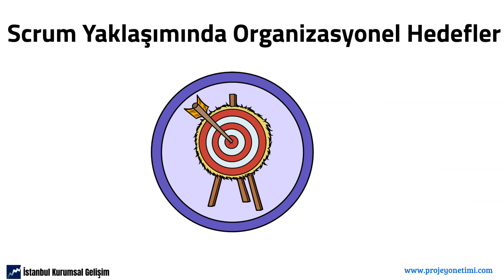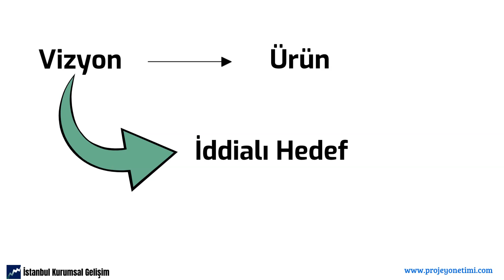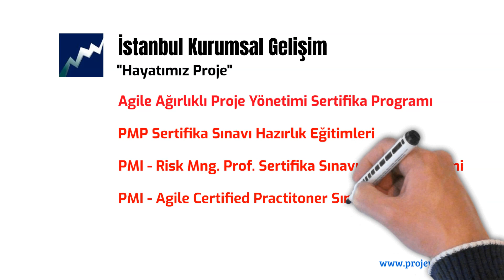4- SCRUM YAKLAŞIMINDA ORGANİZASYONEL HEDEFLER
Video Adı: Scrum Yaklaşımında Organizasyonel Hedefler - Çevik Proje Yönetimi

Kısa Tanıtımı: Şirketlerin organizasyonel hedefleri ile Scrum Yaklaşımı arasındaki ilişki
Çevik Proje Yönetimi içinde önemli bir yaklaşım olan Scrum hakkında genel bilgiler

Video Bölümleri:
00:00 Organizasyonel Hedeefler
01:12 Ara Hedefler Belirleme
02:10 Scrum Yaklaşımındaki Benzerlik

Kanalıma Destek olmak ve ileri düzey eğitimler için Üye olarak katılın.